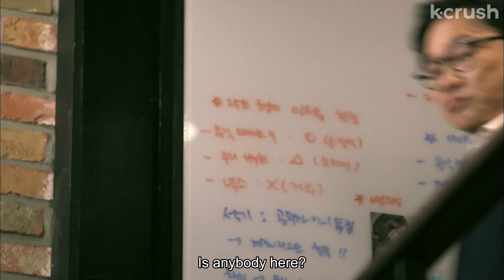My mom’s got the hots for my boss | Witch's Romance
does this mean i could get a promotion...
Clip from episode 7 of 'Witch's Romance' (AKA 'A Witch's Love')

About 'Witch's Romance' (AKA 'A Witch's Love'):
39-year-old investigative reporter Ji-yeon stopped believing in relationships after her ex skipped town right before their wedding--but when she meets an aimless 25-year-old with heartbreak of his own, could she learn to love again with a much younger man?

Cast:
Uhm Jung-hwa
Park Seo-joon